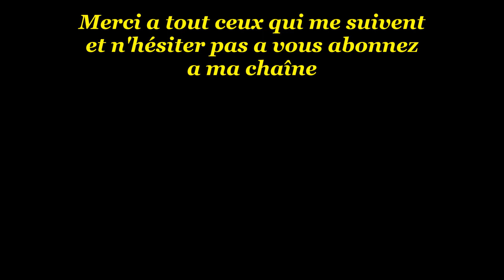Best Of K-1000 2017